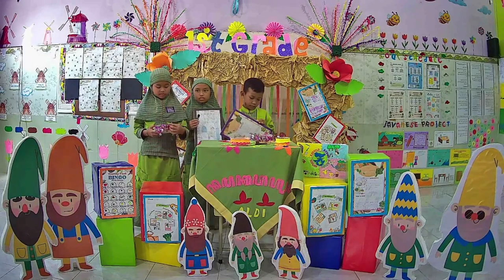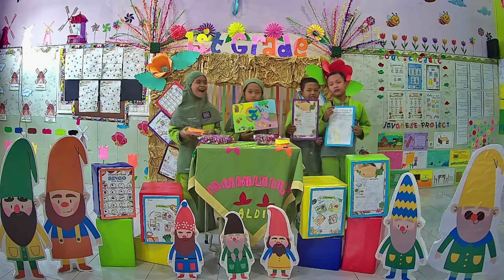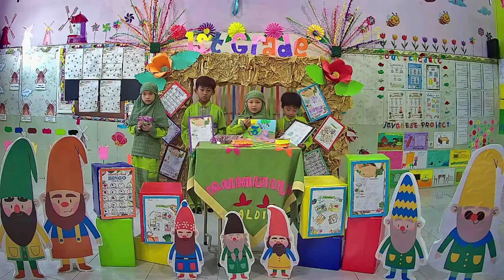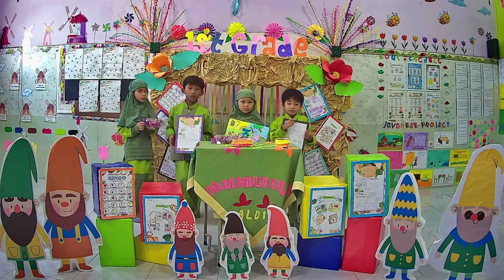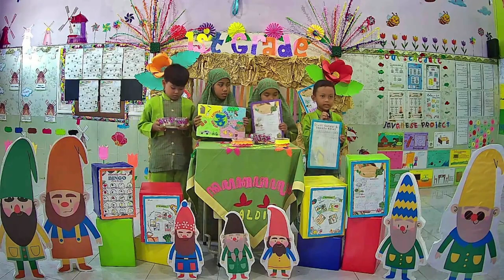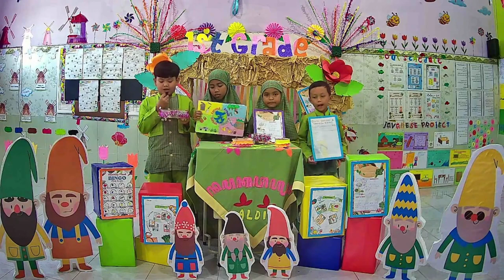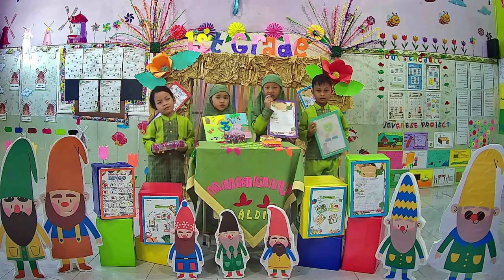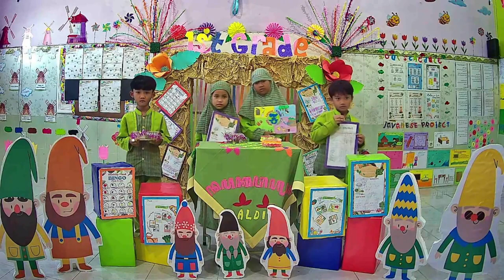STUDENTS ASSEMBLY FIRST GRADE (C & A CLASS)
Students Assembly first grade presentation P5 project